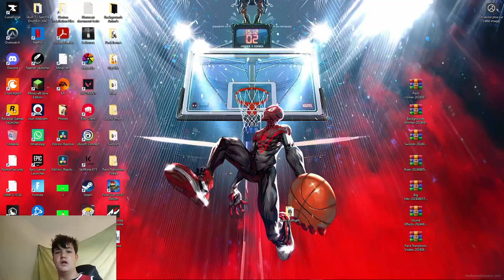ROBLOX Together(Ensemble) feat.@legarscestpabloescabo12 (Ce jeu peut briser des amitiés)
Nouvelle vidéo avec @legarscestpabloescabo12